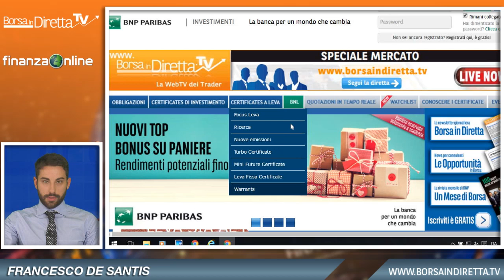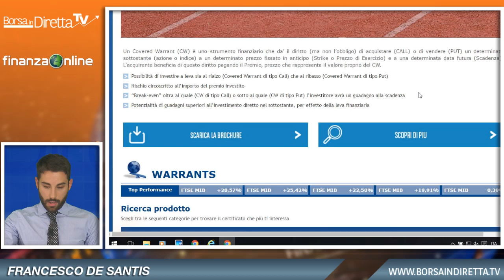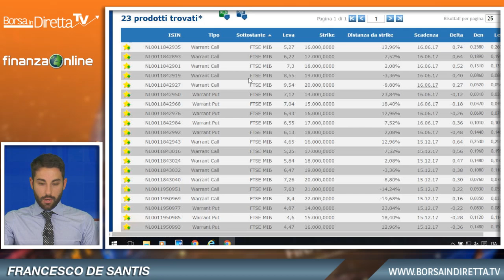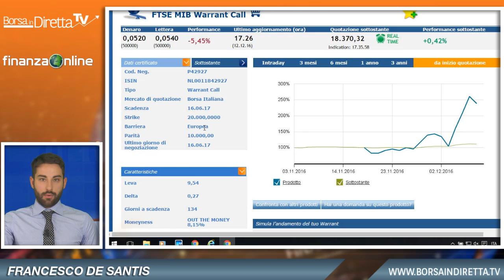BIND TV 12 dicembre 2016 – Francesco De Santis: i nuovi Covered Warrant sul FTSE Mib di BNP Paribas